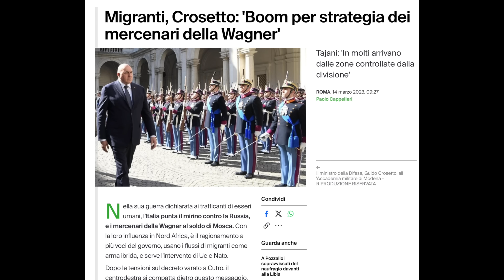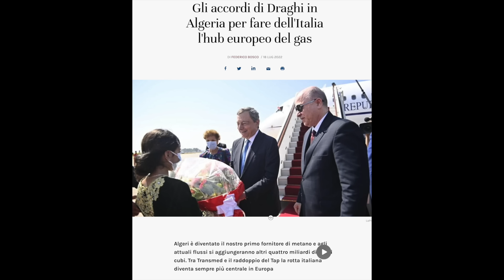LAMPEDUSA, LA GRANDE ONDA FUORI CONTROLLO!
QUANDO IL PROBLEMA è LA GREGARIETA'!
Salvini rompe il mutismo di governo e tira fuori il "gombloddoh europeo", ma perchè l'europa dovrebbe essere scontenta di noi se siamo così obbedienti?
dal Memorandum d'intesa Libico,a quello tunisino, al Piano Mattei della Meloni, e altri esempi di gregarietà di cui Lampedusa è sintomo.